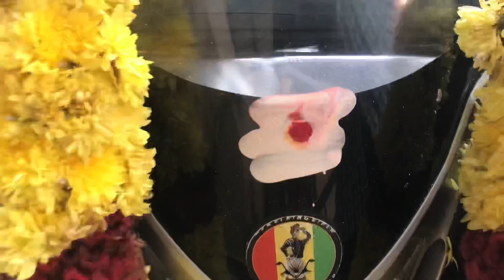Superbikes & bikers doing Pooja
A diff vlog . Tamil